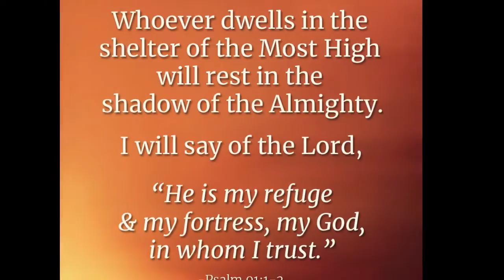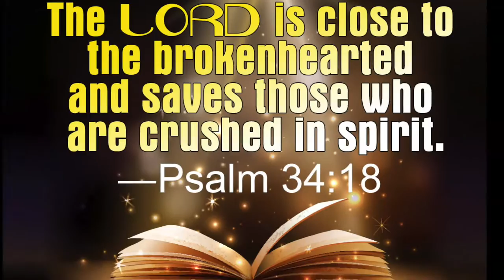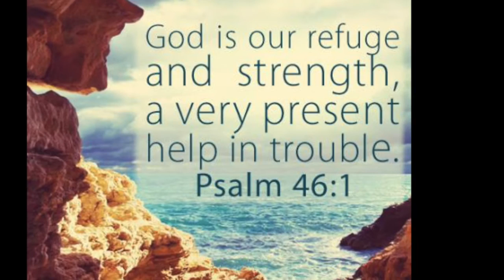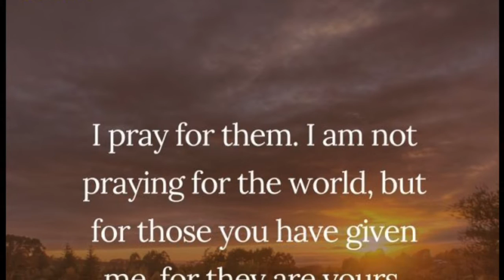John 17: In Time ✞ Tribute Video for Justin Leeman ♫ (music by Paul and JamieLynn Budde)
| John 17: In Time ✞ Tribute Video for Justin Leeman ♫ (Original song by Paul and JamieLynn Budde) We will never forget all of special memories and times together Justin!! AKA RocketDog!! We know you're up there with JESUS now and we will all see you soon - Special thanks to Pilan Watson and James Dean for help on music recording and production. (© Paul Budde Music / PBnJ Band 2020 - Song recorded in Key of D.) Lyrics and Chords below in full description

LYRICS/CHORDS:
Verse 1:
I want you to be with me,   Where I am, So that then
    G       D
I can show you,   All the glory, that I had before time began
Righteous father, Blessed Son, Holy Spirit,   Three in one
              G          D    A  Bm  G
We’re all in love,  and We want you to come and share this love with us

Verse 2:
Keep them spotless, keep them safe, From the evil, from the ways
Of the world,   They are different, they are yours they’re set apart

Let them be filled with the joy that we have,  Let them be anointed with glory that
You’ve given me,   Let them be free to shine your light to a world in need

We’re all in love,  and We want you to come and share this love with us    (D  --  A)

Chorus:
 G      D       Bm
In time, To the end of time,   We’ll be together in life, and death,  In height and depth
  A
I will be Yours and You are mine
 G      D       Bm
In time, To the end of time,   We’ll be together in life, and rest, in truth
  A                  G  D  Bm  A
And perfect unity, so that the world will see You

Verse 3:
All of my heart,   All of yours, Joined together, it’s so pure
  G
It’s like a river, (repeat)  ...  (Overflowing)   (All I know is...)
         D       A  Bm  G
I’ve loved you from the beginning of time (x4)

♥ ✞ ♫ BigBudde in the Mix - CodyThePitbull - PBnJBand ♥ ✞ ♫